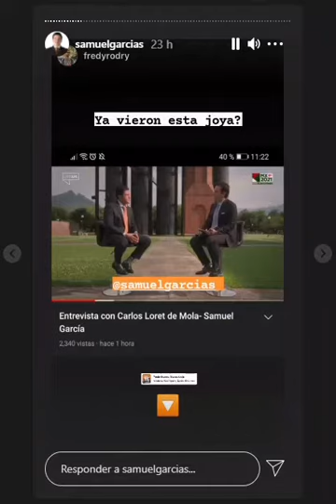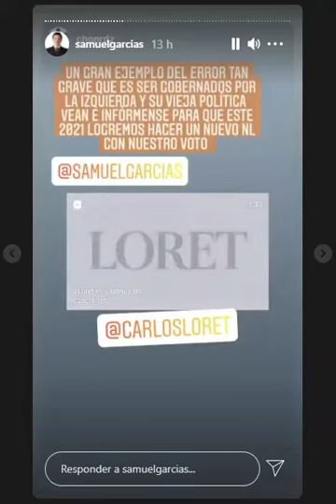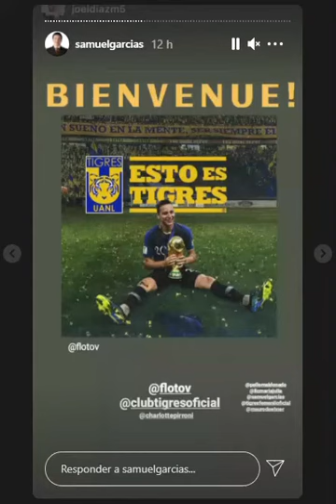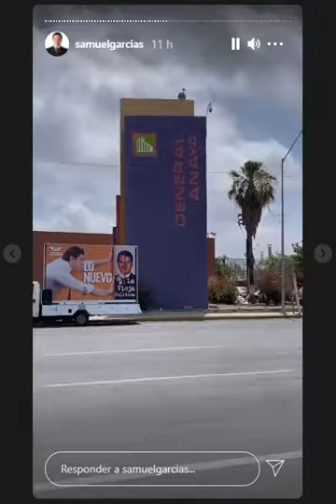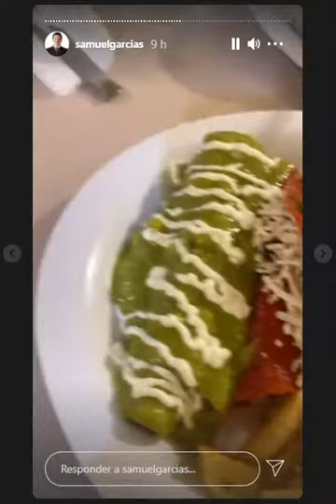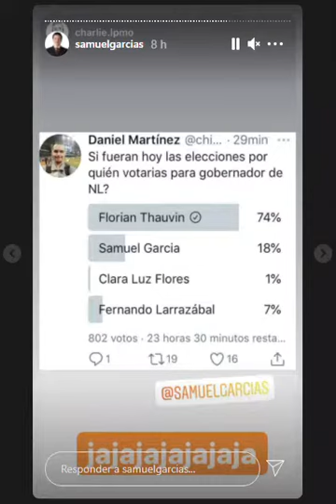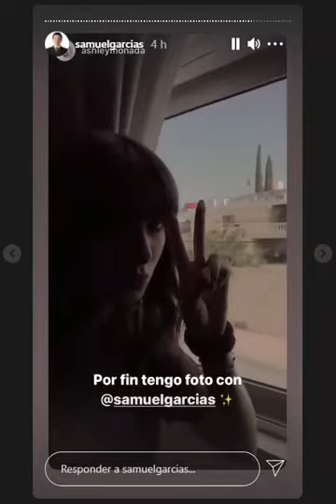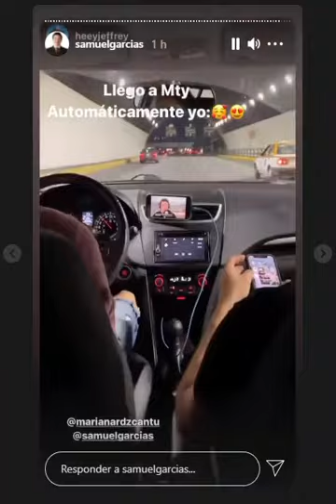camapaña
del sabado 8 de mayo del 2021
dominfo 23 de mayo del 2021